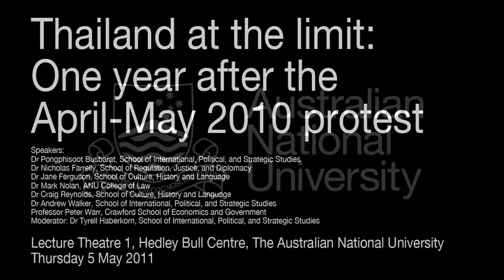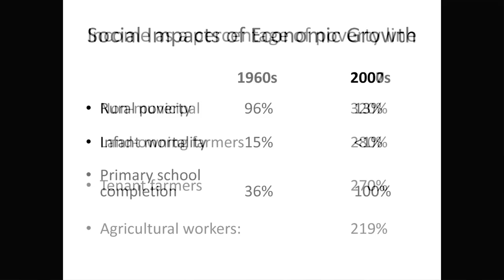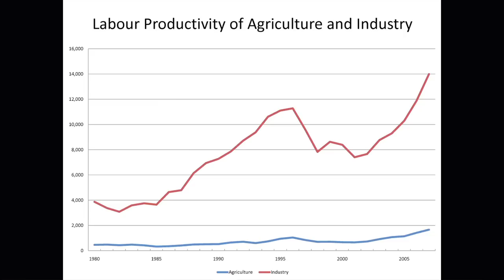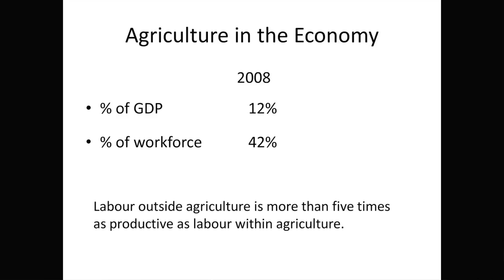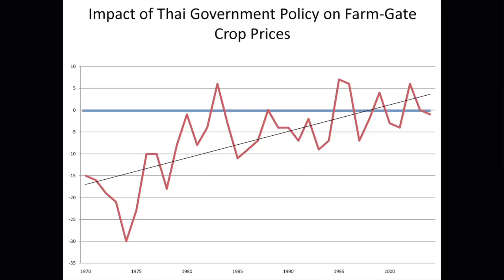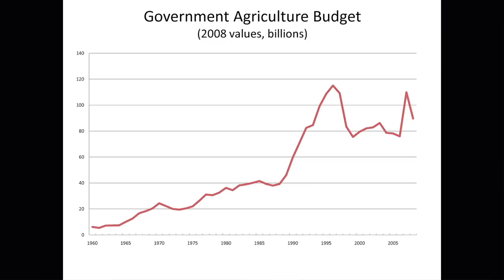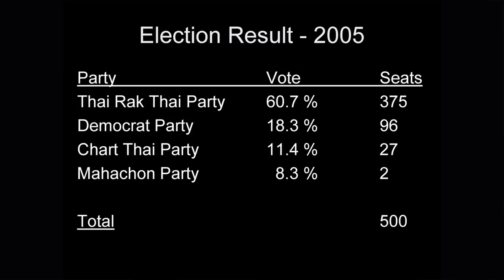Thailand at the limit: One year after the April-May 2010 protests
Just over a year ago, in the midst of the stand-off among Thai government forces, red-shirted members of the United Democratic Front Against Dictatorship (UDD), and other murky actors, Thai Studies scholars at ANU gathered for 'Thailand on the Verge' [See video to talk about the unfolding crisis in the streets.

One year later, Thailand is no longer on the verge. Instead, the country appears to be reaching a political, social, historic and economic limit.There is a growing war on the border with Cambodia, the PM Abhisit government and the UDD are locked into conflict with one another, possible elections are on the horizon, and competing versions of the truth of April-May 2010 are being offered by different factions. Long-term crises -- the rise in the use of terrorist tactics and the laws to address them, economic inequality, and the precarity of ethnic minorities and migrants -- remain unresolved.

In this video scholars from the ANU College of Asia and the Pacific and the ANU College of Law discuss the political, economic, historic, and cultural limits of the present situation.

Speakers:
Dr Pongphisoot Busbarat, School of International, Political, and Strategic Studies
Dr Nicholas Farrelly, School of Regulation, Justice, and Diplomacy
Dr Jane Ferguson, School of Culture, History and Language
Dr Mark Nolan, ANU College of Law
Dr Craig Reynolds, School of Culture, History and Language
Dr Andrew Walker, School of International, Political, and Strategic Studies
Dr Peter Warr, Crawford School of Economics and Government

Moderator: Dr Tyrell Haberkorn, School of International, Political, and Strategic Studies